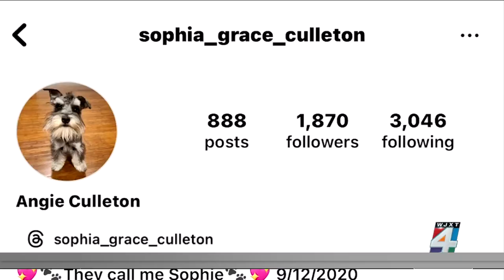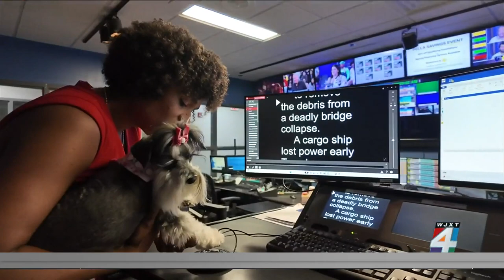SnapJAX Stories: Pirate pup photo leads to one-of-a-kind station tour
Two really cute Schnauzers who are living their best lives, all over the country made a pit stop at News4JAX -- and made a play for Melanie's anchor job!